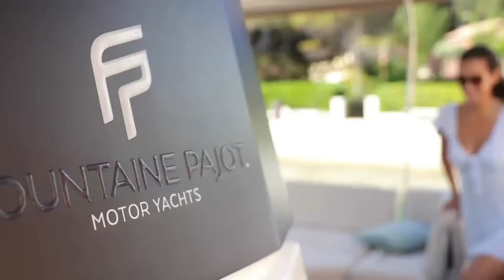MY 4.S Fountaine Pajot power catamaran - Official trailer video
Find out more about Fountaine Pajot MY4.S power catamaran: Price, Review by Multihulls World, virtual tour, images, layout, inventory and more